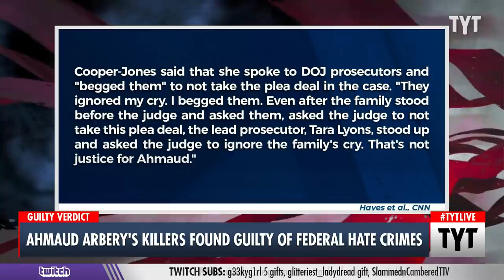Ahmaud Arbery’s Killers GUILTY Of Federal Hate Crimes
All three men who participated in the killing of Ahmaud Arbery were found guilty on all counts of committing federal hate crimes. Travis McMichael, Gregory McMichael, and William Bryan will now wait a few weeks in prison before they are sentenced. Cenk Uygur and Dr. Rashad Richey discuss on The Young Turks.

"A jury found the three White men who killed Ahmaud Arbery guilty on all counts in the federal hate crimes trial this morning.

After the verdict was read, there was no discernible reaction from the three defendants, Travis McMichael, Gregory McMichael and William "Roddie" Bryan.

Judge Lisa Godbey Wood addressed each of the defendants and their attorneys to inform them they have 14 days to file any post-trial motions and that the US probation office would conduct a pre-sentencing interview before the sentencing hearing is scheduled. When defendants went before judge all three responded by either saying, “yes” or “yes ma’am.” When Gregory McMichael returned to his seat, he let out an audible sigh.

The jury foreperson — one of the three Black jurors — was emotional during the court’s reading the verdict and while the jury was being polled, wiping away tears."

220222__TA01Ahmaud